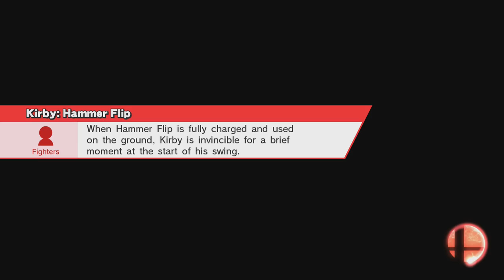JG v. ATW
SMASH
RECORD
REPEAT